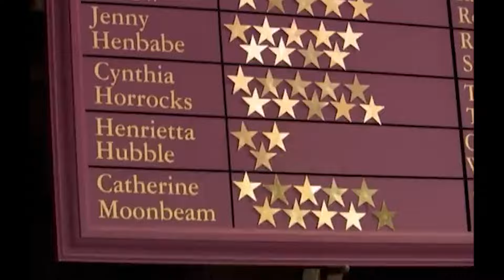EP.9 การอยู่ร่วมกันของสองโรงเรียน ซีซั่น 1 The New Worst witch SEASON 1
กดสมัครสมาชิกเมมเบอร์แล้ว อย่าลืมทักแชทไปที่เพจ Facebook int inc เพื่อรับพวงกุญแจนะครับ